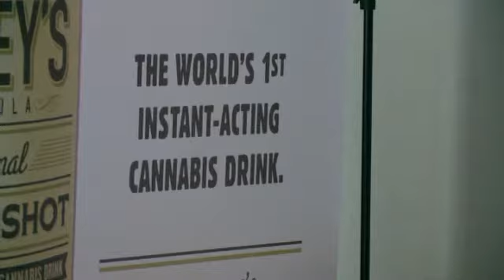The business of marijuana comes to Houston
Investors hold marijuana business conference in Houston.